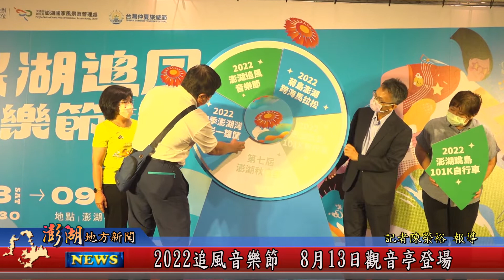111.07.15地方新聞：2022追風音樂節 8月13日觀音亭登場